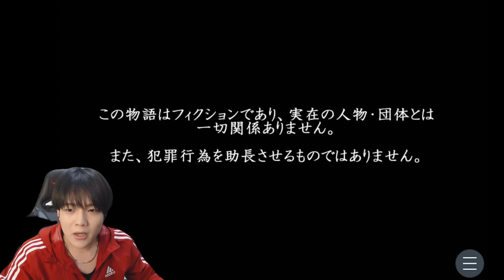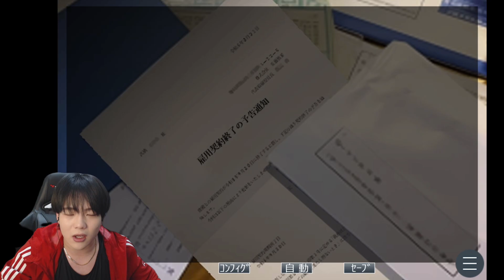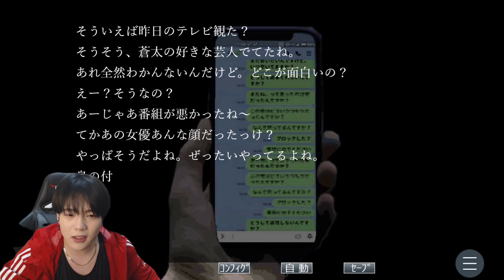【ゴミゲー】近所のババアに◯されるホラーゲーム